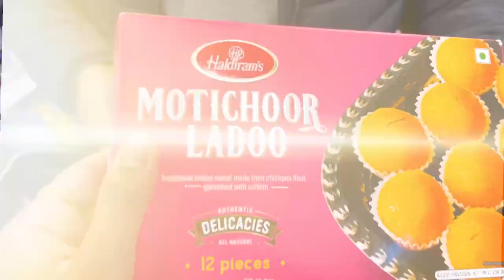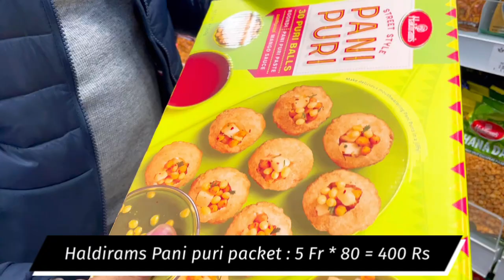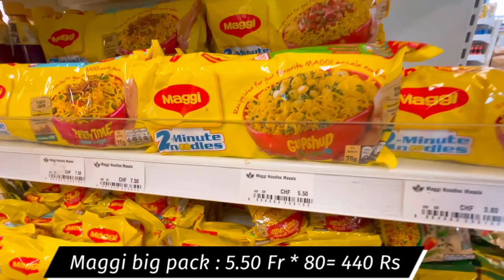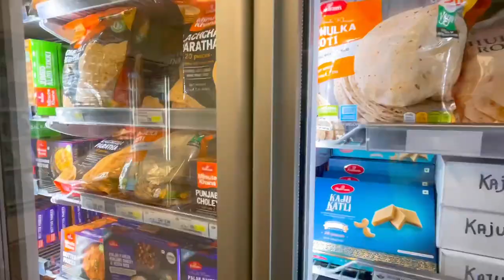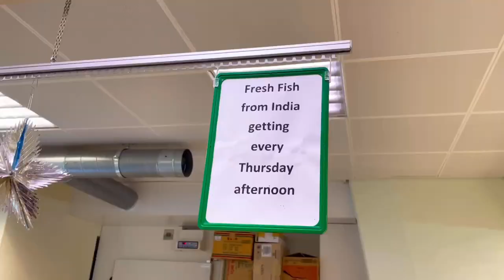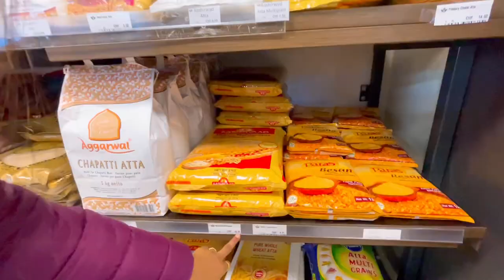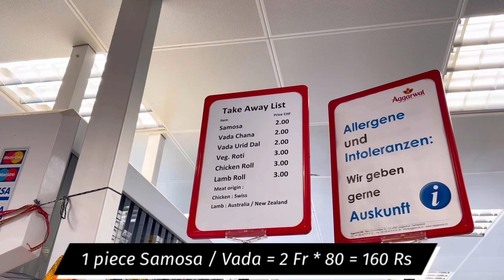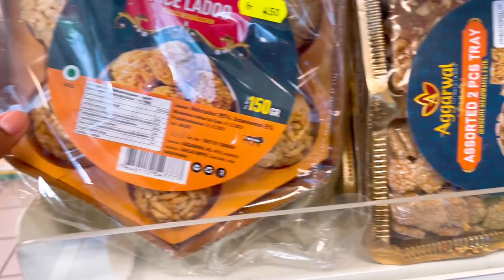भारतीय किराने की दुकान स्विट्ज़रलैंड में | INDIAN GROCERY STORE IN SWITZERLAND | इंडियन सामान की कीमत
Indian Grocery Shopping In Switzerland | Parle G, Pani puri, Frooti, Samosa, यहा सब मिला है

Hey Friends,
We are Shashank and Kalyani. We are an Indian (Maharashtra) couple who lives in Switzerland (Zurich) and gives information about this beautiful country through our YouTube vlogs. The language we use is Hindi for our videos. We put our heart and soul into making these YouTube videos and hope you will enjoy watching it as much we enjoy making it. If you have any suggestions or queries please put it in the comment box. We will definitely get back to you.

आज की विडीओ में देखते है की भारतीय Groceries Switzerland में कितने की मिलती है। पूरा स्टोर घूमते है

Follow us on:
Facebook page : Desi Life In Europe